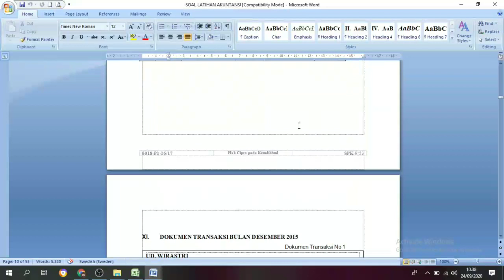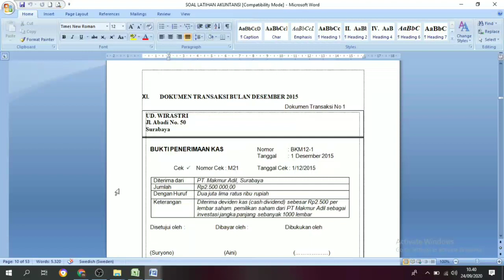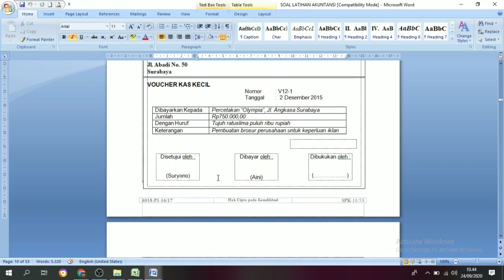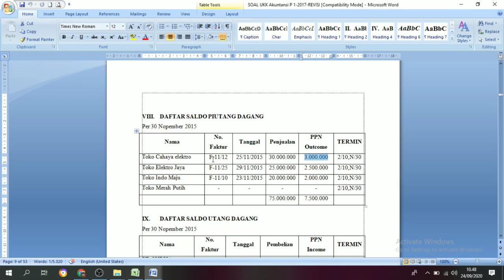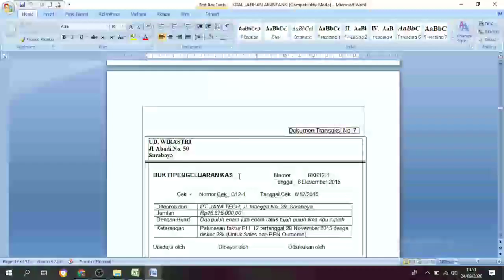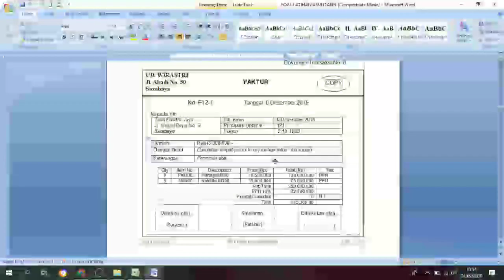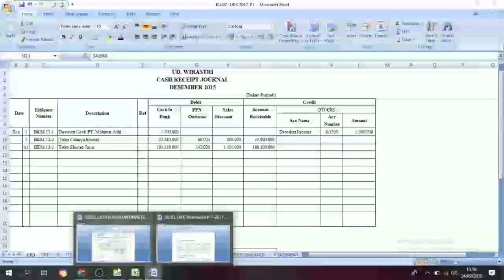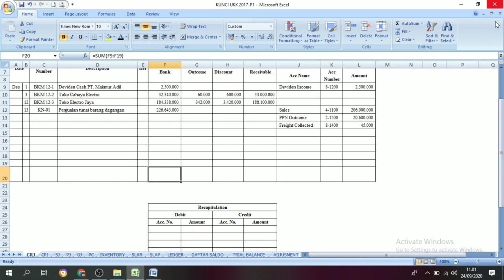Jurnal Penerimaan Kas ( Cash Receipt Journal ) || Tutorial Siklus Akuntansi Part. 2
Pembelajaran daring Akuntansi Keuangan SMK MUHAMMADIYAH WAY SULAN.

Semoga tutorial ini bisa membantu para siswa dalam mengerjakan tugas di rumah.

Tetap di rumah

Selalu perhatikan protokol kesehatan

Tetap bersama kuarga